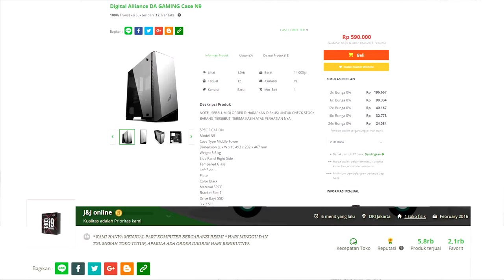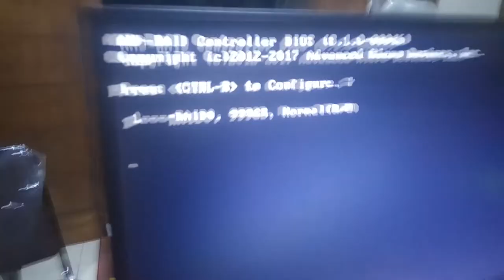Unboxing Casing Digital Alliance N9 & Tutorial Pasang PC